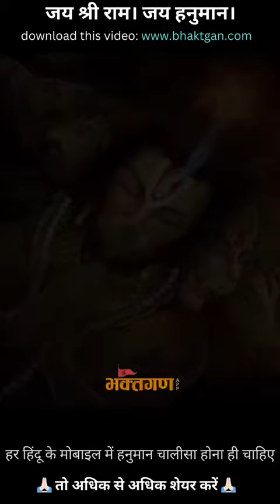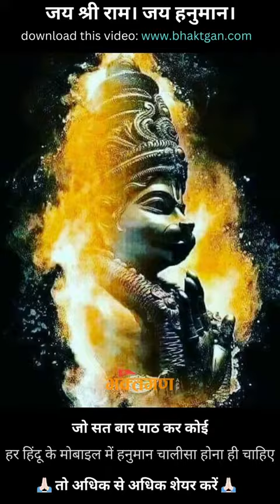jaihanuman bajrangbali jaihanuman